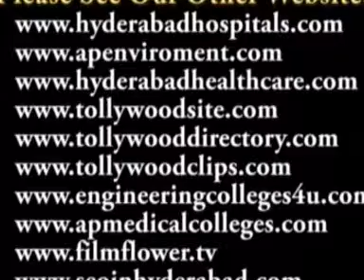Kinnera Arts Theatres Cultural Programs 1st Day Speech Video 2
Kinnera Arts Theatres Cultural Programs Starts at Sri Thyagaraya Gana Sabha

కిన్నెర ఆర్ట్ థియేటర్స్ ఆధ్వర్యంలో  6 నవంబర్ 2011న ప్రారంభమైన ఆధ్యాత్మిక సాంస్కృతికోత్సవాలు

కిన్నెర ఆర్ట్ థియేటర్స్, టీటీడీ సాంస్కృతిక శాఖ ఆధ్వర్యంలో  6 నవంబర్ 2011 నుండి 18 రోజుల పాటు ఆధ్యాత్మిక సాంస్కృతికోత్సవాలు శ్రీ త్యాగరాయ గానసభలో జరగనున్నాయి. ఈ కార్యక్రమంలో భాగంగా మొదటి రోజైన 6 నవంబర్ 2011 న ఈ సాంస్కృతికోత్సవాలను శ్రీవిద్య నృహింహా భారతీస్వామి జ్యోతి ప్రజ్వులన చేసి ప్రారంభించారు.